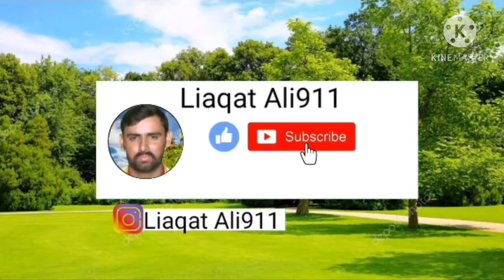Bahut Hi Funny Clip Chandu Juice new punjabi funny video Desi Comedy funny Video ) new funny video